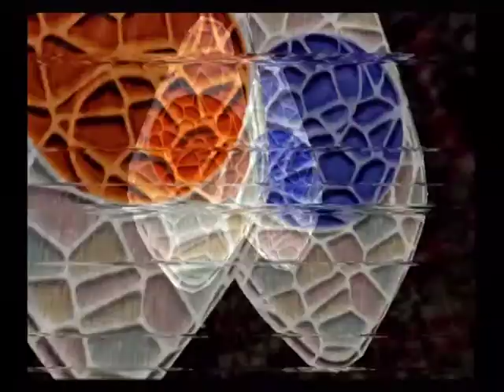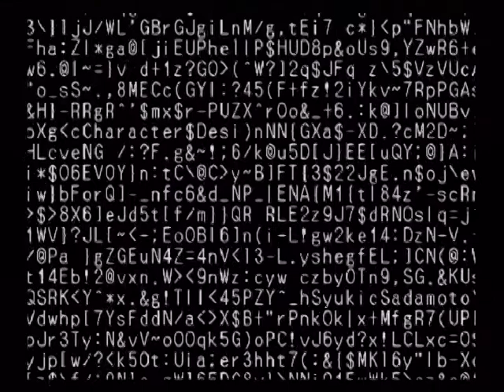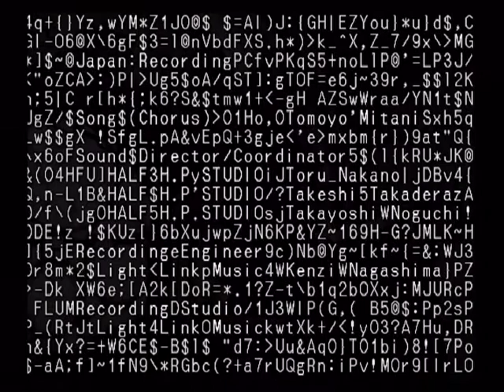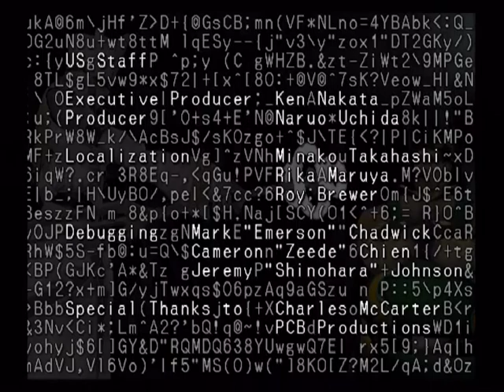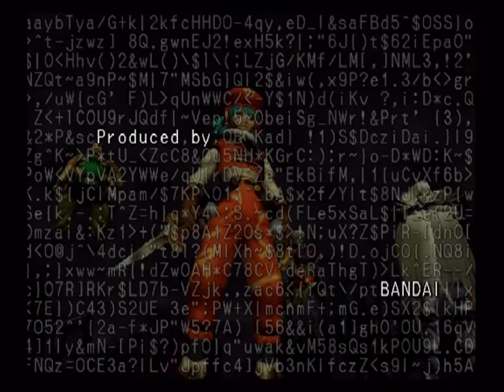.hack//REPLAY - 72 "Gorre"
Remember the very first map you went to on SIGMA server? Where you got Balmung?
Guess where you get to go back to!

I brought Balmung in slot 3, Others tend to favor Wiseman, but a Balmung is fine too. If you brought Wiseman, you'll have to separately issue Designate Target orders to BlackRose and Wiseman to have them target the masks that don't resist them; otherwise just issue an Operation Union Battle and then Attack (this is important, we don't want anyone using magic, ever). BlackRose is probably going to die a lot because of her crappy magic defense, and Gorre LOVES to fling high-level spells everywhere. Either Kite or Balmung can handle heals-- probably Kite since Balmung is better off spamming attack skills.